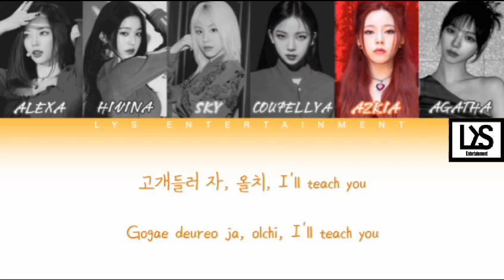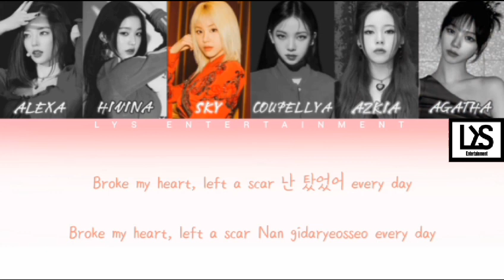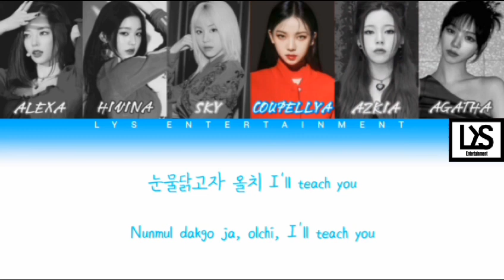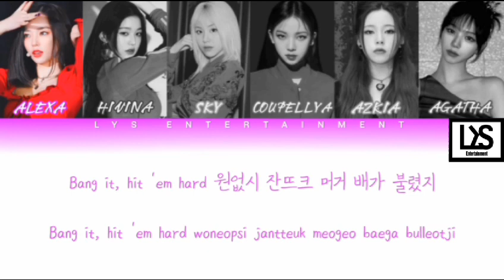[BBR S2G8] HYOLYN FT LEE YOUNGJI - "WAKA BOOM" COVER BY WAKA RICLE TEAM UNIT 05 SXD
┊ ★ ┊┊ SONG TITLES : WAKA BOOM
┊ ☆ ┊┊ ORIGINAL SONG BY : HYOLYN FT LEE YOUNGJI
┊ ★ ┊┊ COVER BY : WAKA RICLE

─━ ۫ ⃝💿⊰ MEMBER WAKA RICLE◇ ◯ ̶ׄ⡷ׄ
» Coupellya : Leader, Main Rapper¹, Sub Vocal
» Alexaa : Main Rapper²
» Hivina : Main Vocal
» Agatha : Lead Vocal, Sub Rapp
» Azkia From Frizlly [Spesial Guest Star]

⩩ 𝐄ditor ᩡ
➣ 𝐕ideo 🎥 ᩡ Coupellya
➣ 𝐀udio 🔊 ᩡ Coupellya

               ©𝐋𝐘𝐒_𝐄𝐍𝐓𝐄𝐑𝐓𝐀𝐈𝐍𝐌𝐄𝐍T